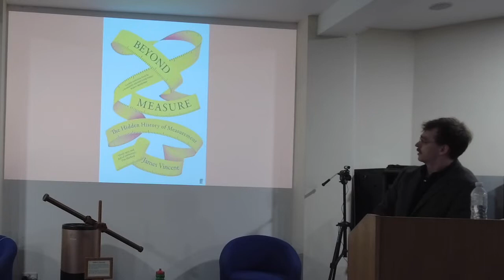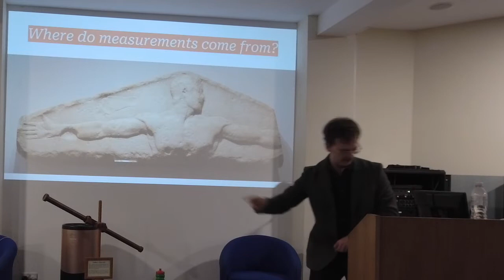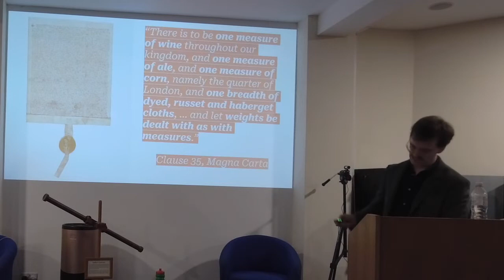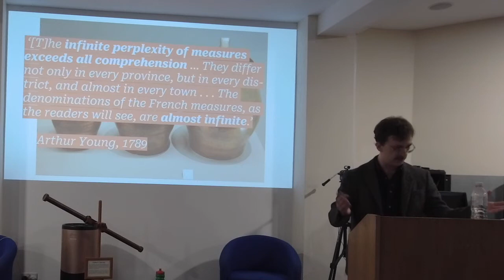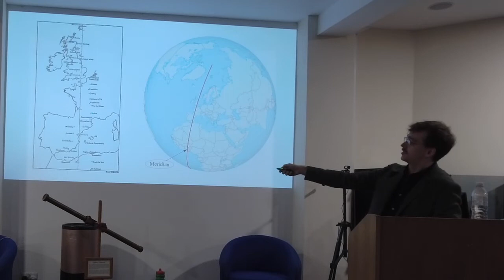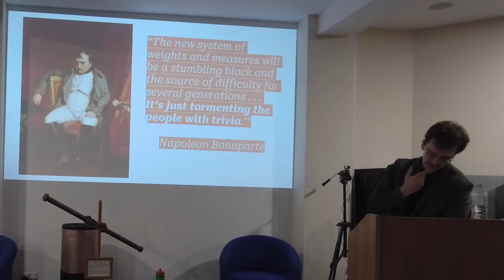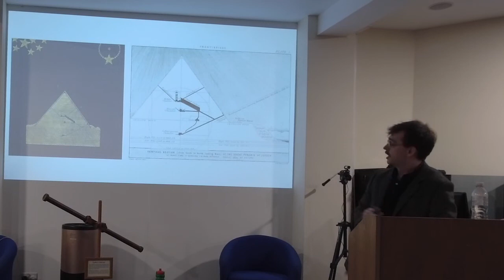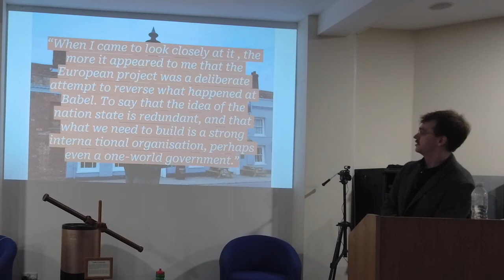Sidmouth Science Festival 2022 - Beyond Measure: The Hidden History of Measurement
James Vincent's talk at the 2022 Sidmouth Science Festival offers an insight into the history or measurement, and why measurement is so important.